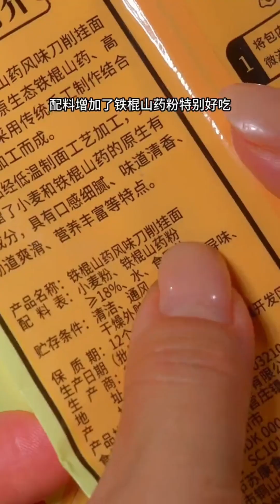夏日必做！麻酱鸡丝凉面，巨好吃十分钟搞定#面条的n种吃法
1
大家好，我是小寧
我們寄託在美食上的不僅僅是味蕾的享受，
有時候更多的反而是味道帶來的記憶。
而美食本身，也攜帶著最質樸最強大的治愈效果。
每天會分享不一樣的家常菜做法、麵食做法以及烘焙教程，
喜歡美食的朋友可以學習，試著去做下。
希望視頻可以幫到大家學會做更多的美食，同時希望大家的生活可以越來越美好。
夏歡我的視頻趕緊點擊下方鏈接，給我留個關注吧！ ！ ！